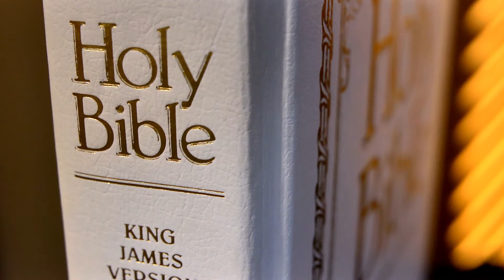Peter Edwards - Gimmie The Strength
**Gimmie The Strength** was written at a point in my life  when I was losing my religion and I knew I would pay the cost.
I was so fearful that I would lose the closest friends I had ever known. I was expecting to be shunned by family and relatives.
However, I made the decision to walk away from a Highly controlled environment, as I would rather have questions which can't be answered, than have answers which I can't question.
My fear was in vain as I still have the unconditional  love of the people most important to me, and though I have lost many fare weather friends , I have made even greater friends recently who have inspired me and continue to help me develop into an even better person. Most of all my faith in God has been strengthened.